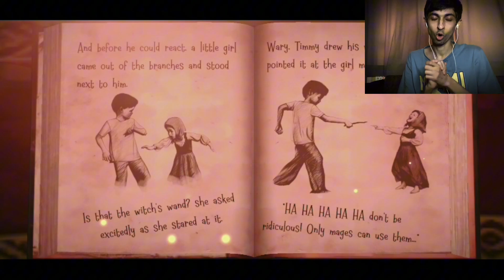THE MOST *SCARIEST WITCH* TRAPPED ME IN CAGE 😱 | WITCH CRY GAMEPLAY